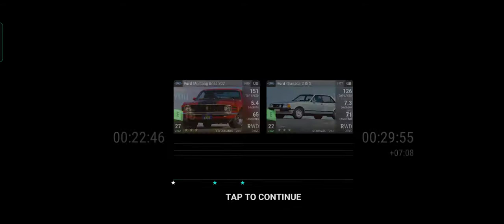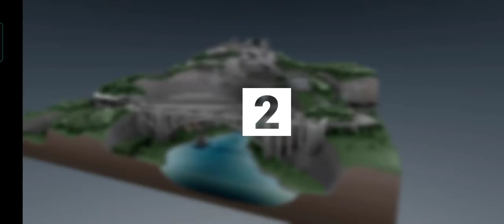Top drives: Collectors Club - Rain Masters challenge stage 1 - 5 gameplay